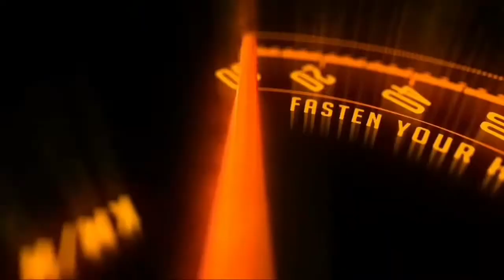Honda's electric scooter will soon run on the roads of India, know what is the company's plan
Notes :-